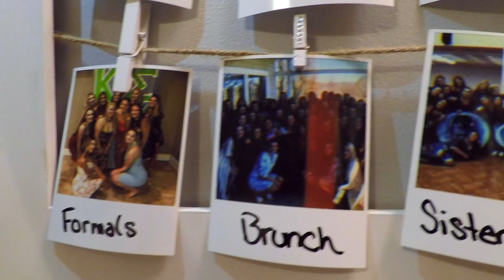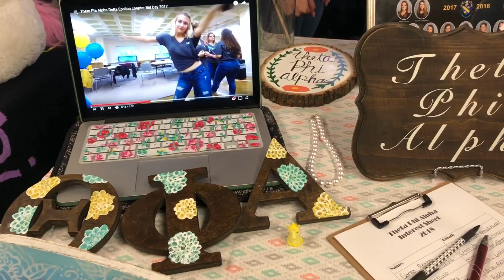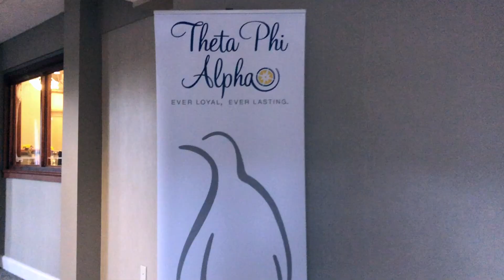Theta Phi Alpha-Delta Epsilon Chapter at Rhode Island College// Recruitment Video 2018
This is the Delta Epsilon Chapter of Theta Phi Alpha at Rhode Island College's 2018 Recruitment Video!

Filmed & Edited by Gianna Palazzo
Drone footage from Scott Bouchard